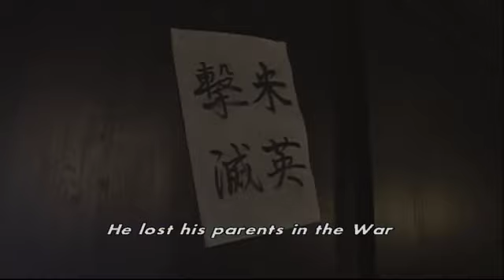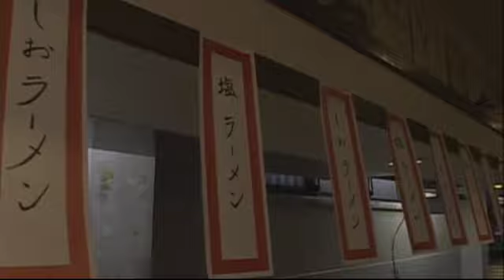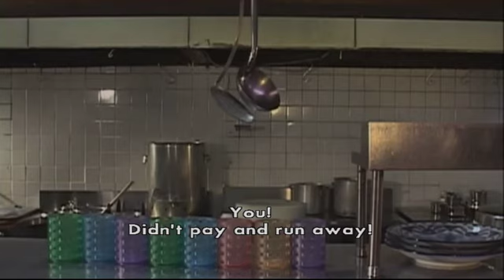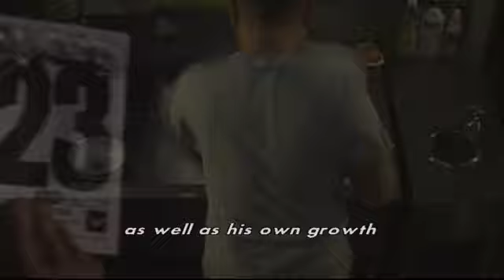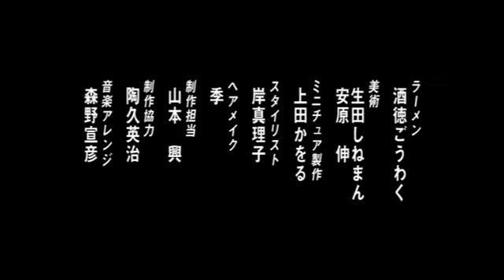Battlefield Baseball Featurette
Action, adventure, martial arts, cuisine, drama and comedy all wrapped up into an 8 minute featurette from the DVD "Battle Field Baseball Limited Edition".  Directed by Yudai Yamaguchi and produced by Ryuhei Kitamura in 2003.